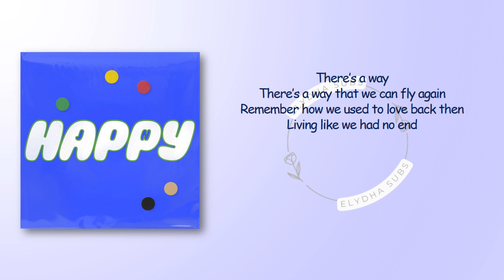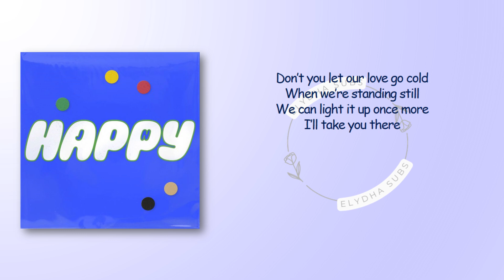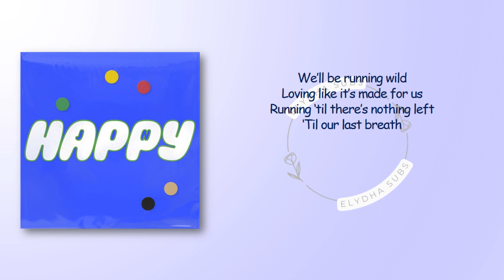Jin – Running Wild [RomIEng Lyric]